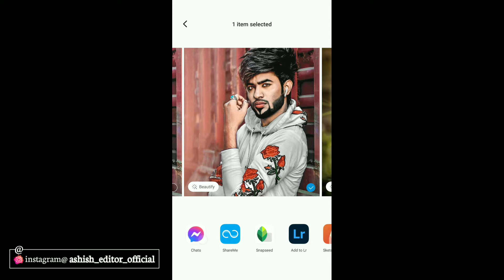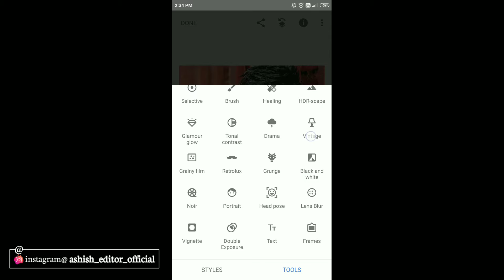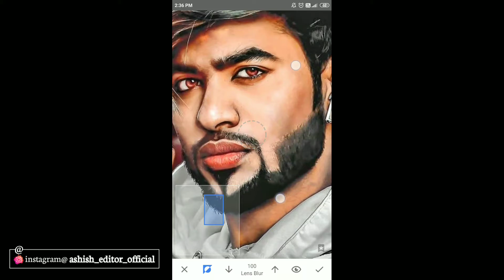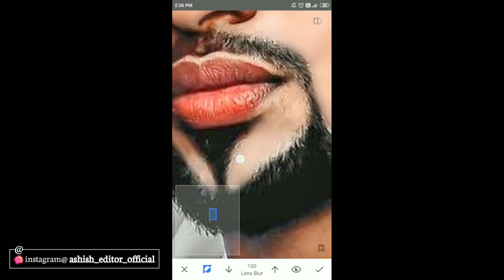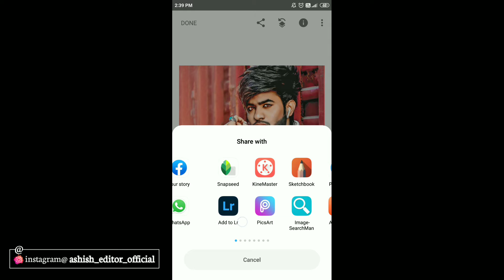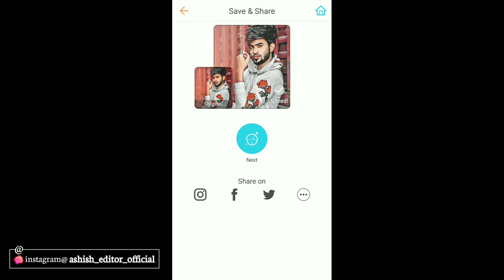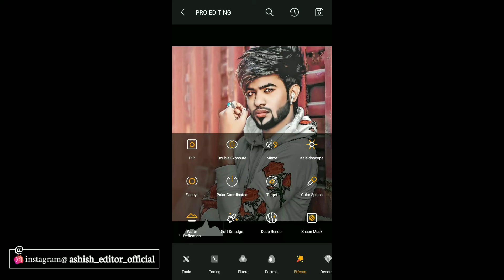New Snapseed Oil Pant Smooth Photo Editing || New Snapseed Skin Smooth Photo Editing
Snapseed Oil Pant Smooth Photo Editing || Snapseed Skin  Smooth Photo Editing